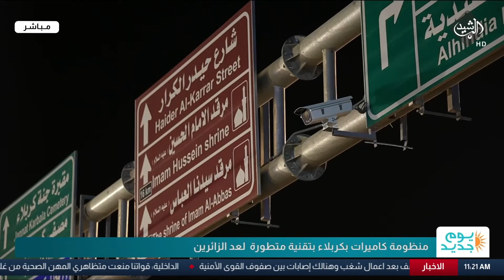منظومة كاميرات بكربلاء بتقنية متطورة لعد الزائرين